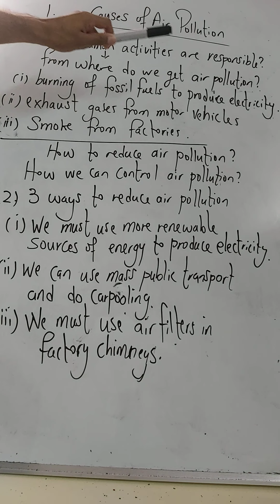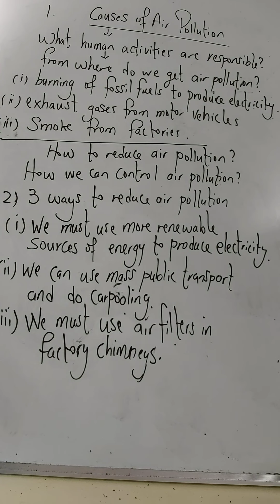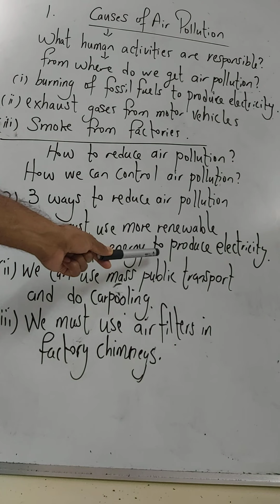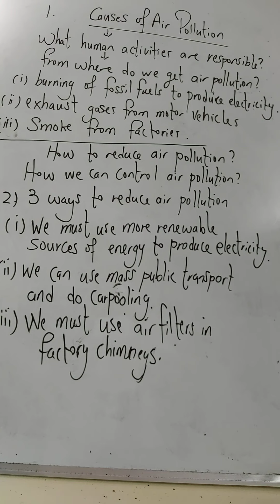causes n reducing